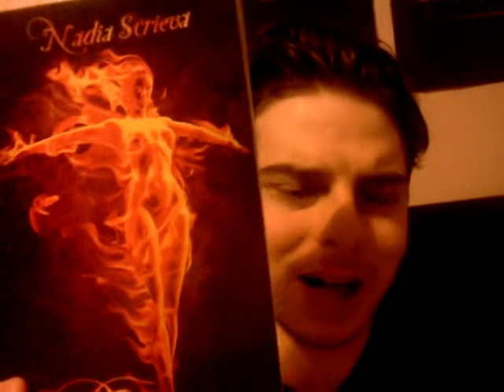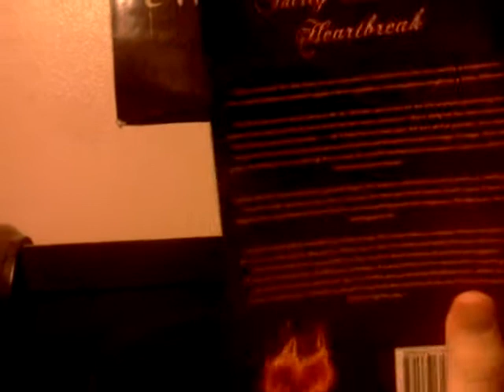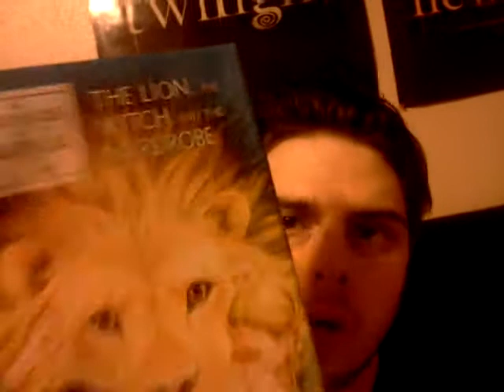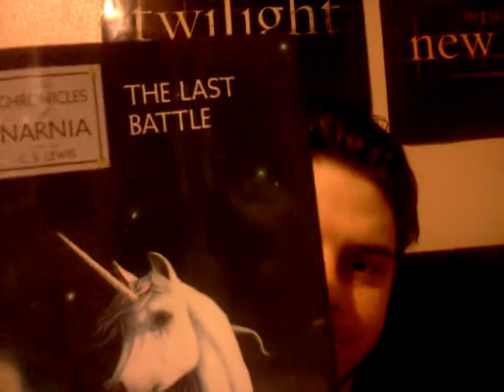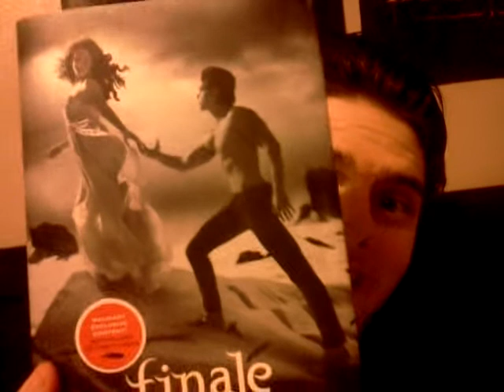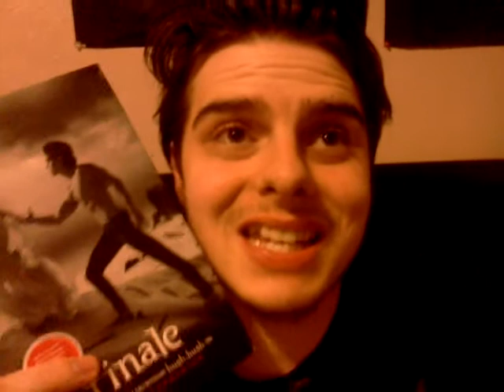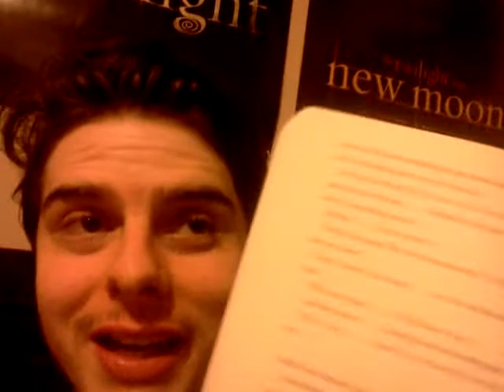Birthday book haul part 2